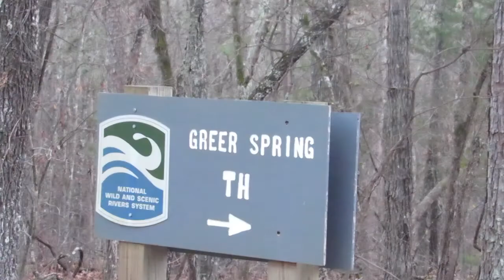Greer Spring, near Eminence, MO: Road Life More Life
Missouri is home to some of the most incredible springs the country has to offer, Greer Spring is just one of the many in the Ozarks! NIce hike, history, and beautiful country!